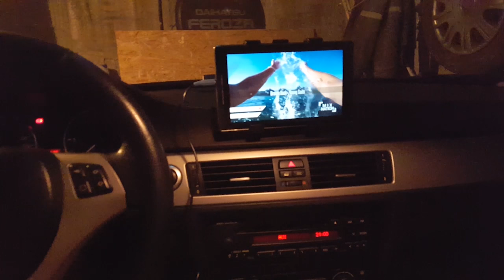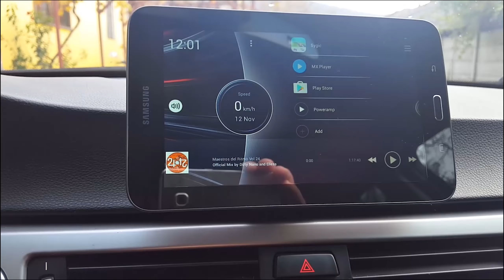Welcome to my channel --- Channel trailer